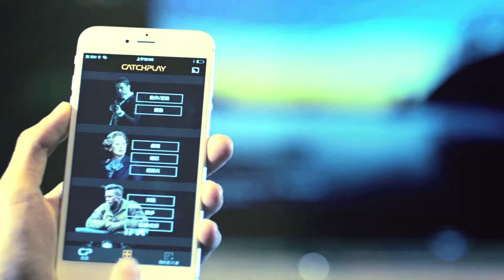CatchPlay - " Alien "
not final version